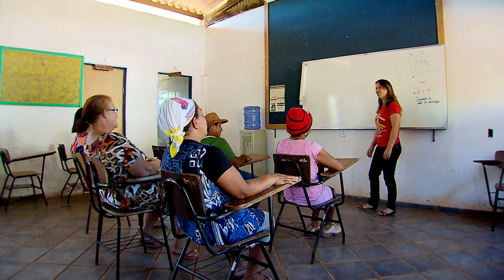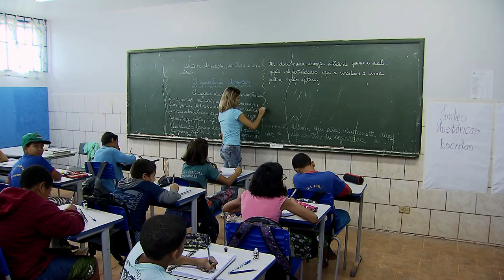Pronera oferece cursos para assentados da reforma agrária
DA REDAÇÃO - 10.08.15: O Programa Nacional de Educação na Reforma Agrária (Pronera) atende aos agricultores assentados por meio das políticas públicas de educação nas áreas de Reforma Agrária. O objetivo do Pronera é ampliar os níveis de escolarização dos jovens e adultos do campo por meio de cursos de educação básica, técnicos profissionalizantes de nível médio e diferentes cursos superiores e de especialização. O programa capacita também os educadores para atuar nas escolas dos assentamentos.